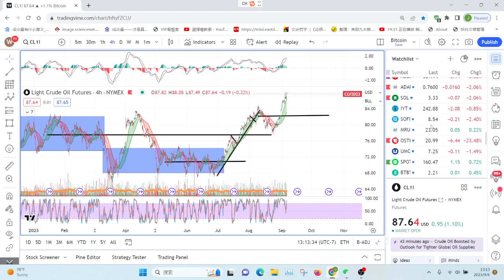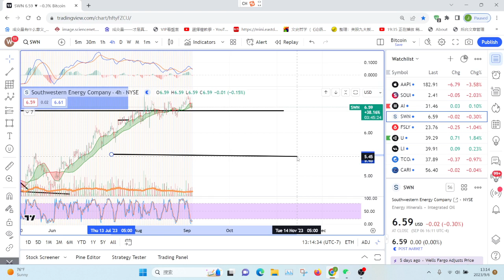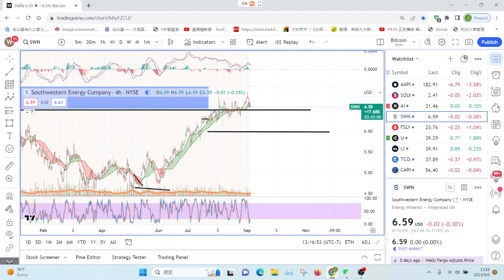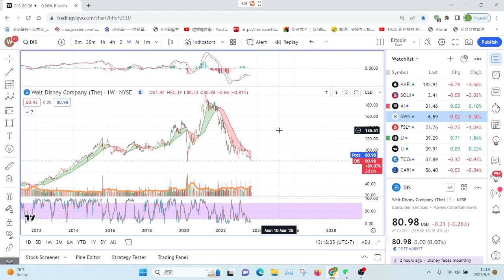【Jason缠论看美股】苹果不抬头，指数真费劲。别冲动！